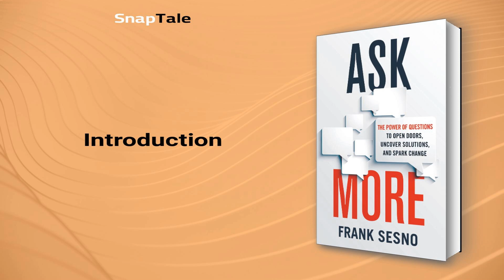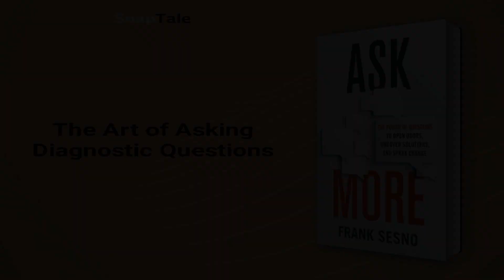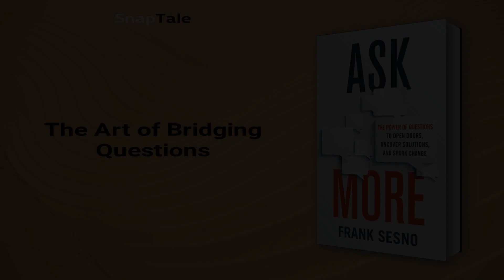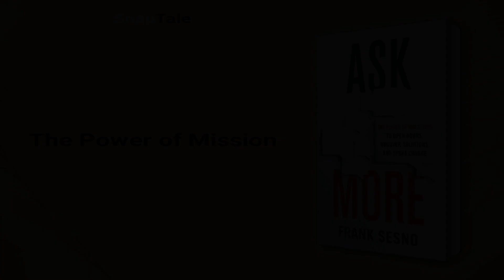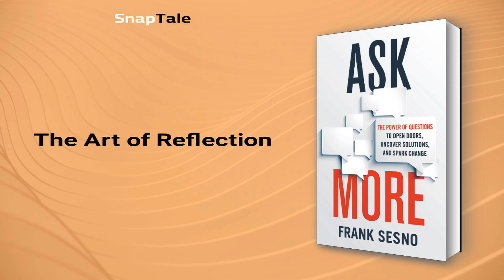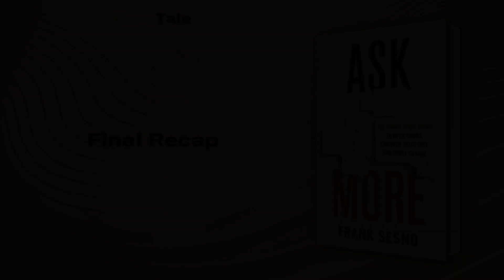Ask More by Frank Sesno: 8 Minute Summary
*BOOK SUMMARY*

TITLE - Ask More: The Power of Questions to Open Doors, Uncover Solutions, and Spark Change

AUTHOR - Frank Sesno

DESCRIPTION:
📖 What's the secret to success across various fields? It's the ability to ask the right questions at the right time. In "Ask More," Emmy-award-winning journalist Frank Sesno teaches us how to question in a methodical way - from cementing relationships to planning for the future. Interviews with experts included!

TIMESTAMPS:
⌚ 00:00 Introduction
⌚ 01:12 The Art of Asking Diagnostic Questions
⌚ 02:25 The Art of Bridging Questions
⌚ 03:16 Confrontational Questions for Accountability
⌚ 04:16 The Power of Mission
⌚ 05:45 Prepare for Success
⌚ 06:27 The Art of Reflection
⌚ 06:52 Final Recap